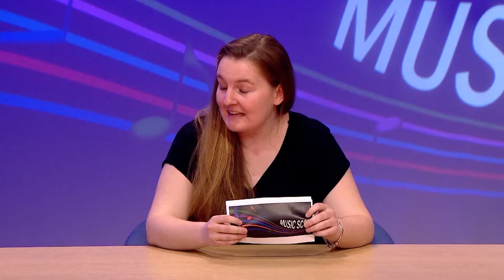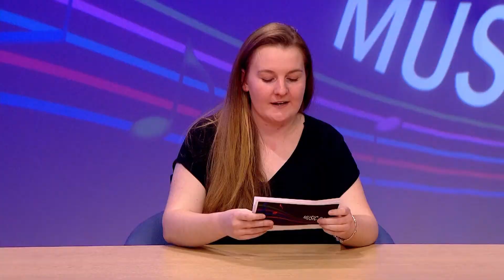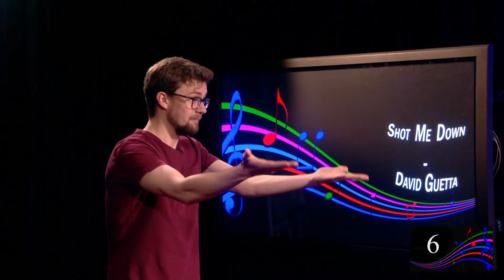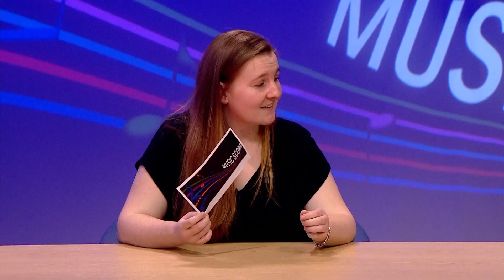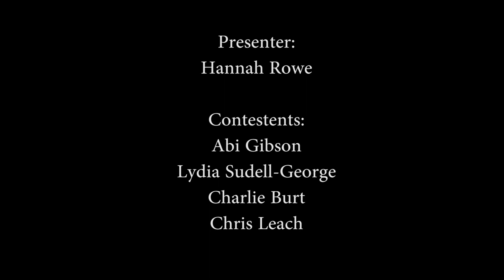TECH3010_18 Technology Project- Music Score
For my final year project I created and directed a show called Music Score. A quiz show based around music, with a few little side games to gain bonus points.